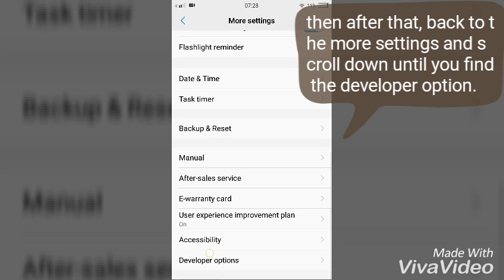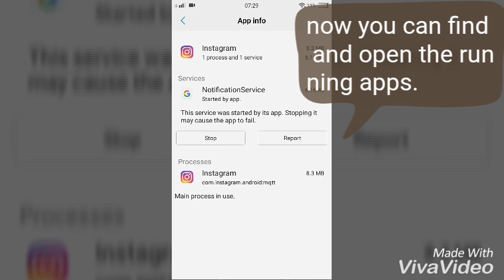How to go to running apps in vivo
NOTE: before you doing this,  please be aware that openning and changing some setting in your developer option may cause your phone misbehave and occure some errors. So please make sure you know what you doing.

Mobile unit: vivo v5 lite

Want to earn more from internet? Check out my videos to learn new ways to earn money online here

Also, if you use this invite to sign up and launch your Patreon page, we'll both earn bonuses as supporters pledge to you, if you are interested just click this referral link to the sign up

follow me at omlet streaming apps for more live stream gameplay.

I certify that every applications i used to make this video is a free apps that can be use freely and can install in google play store or can be download free in internet for your personal purposes and everything in this video is edited and made by me only. Thank you.